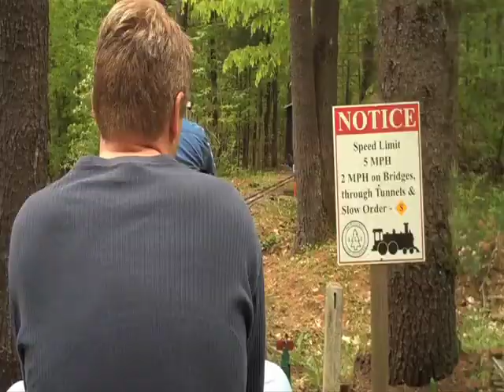Plum Cove Studios GE23 at Adirondack Live Steamers.mov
A.P. was the first Plum Cove Studios customer to have a GE23 up and running, and his frame is #1, meaning he had his on the rails before the factory's unit was up and running.  #1 is seen here being unloaded at Adirondack Live Steam and run for the first time.  She ran perfectly!!!  This particular locomotive also has remote control and Phoenix sound system installed.  In the videos, the fiberglass shell is being smoothed and prepped for painting.